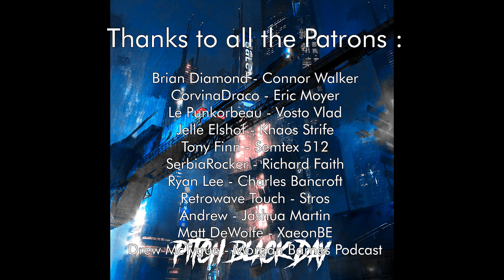Chris Keya x Gabe Reasoner - Pitch Black Day (Synthwave / Retrowave)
Listen to Pitch Black Day, a Synthwave / Retrowave track by Chris Keya x Gabe Reasoner.